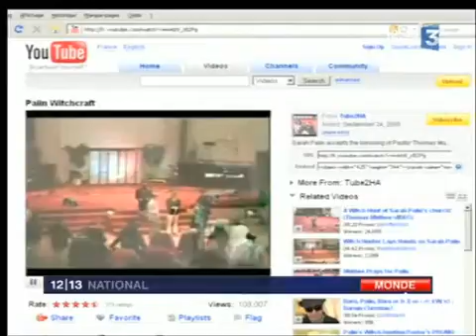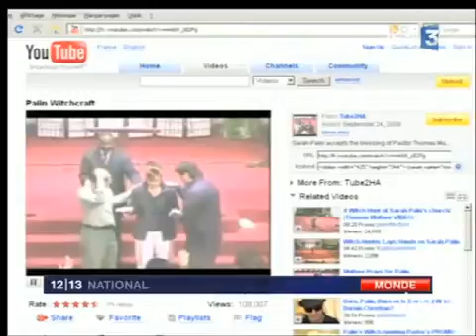Sue le Net, une vidéo montre Sarah Palin se faire bénir par un pasteur exorciste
26 septembre 2008
[Source : documentation France 3]     La vidéo, qui date de 2005 et se passe lors d'une messe pentecôtiste en Alaska, montre la candidate à la vice-présidence américaine se faire bénir par un prêcheur et exorciste Thomas Muthee qui appelle à vaincre les sorcières et autres ennemis de celle qui n'était pas encore gouverneure. Tête baissée, entourée de deux membres de la congrégation, Sarah Palin écoute religieusement le sermon.       La vidéo a été regardée par des millions d'américains.      Cette vidéo tombe mal pour les républicains, alors que le candidat à la président John Mac Cain est en chute libre dans les sondages. Images d'archive INA